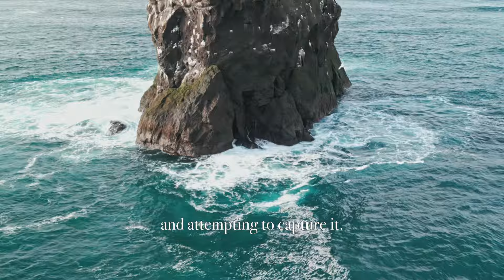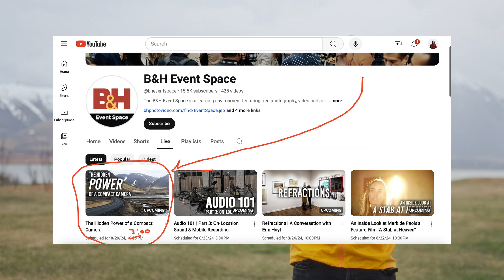Is the Sony RX100 VII worthy of Iceland in 2024?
Should you buy this small camera in 2024? what can it actually do on a trip to Iceland? does it still stand a chance in today's incredible selection of gear?

I took the Sony RX100 VII with me to Iceland to put it to the test and see what it is capable of.

B&H Event space

If you have any questions, do not hesitate to put them in the comments or reach out!

Special thanks to @el.omla (on insta) for helping me out making this video.